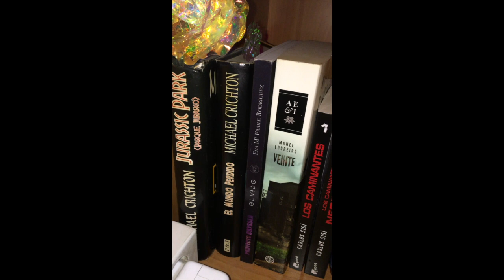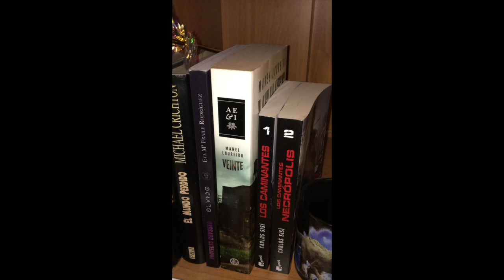Bookshelf Tour: ciencia ficción